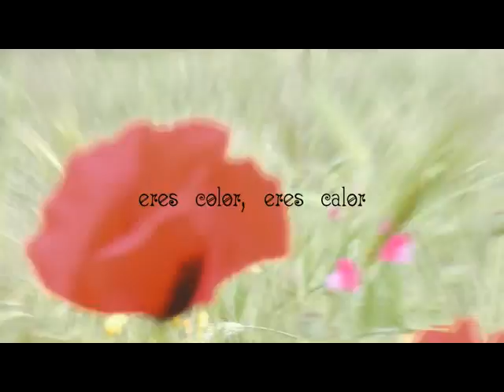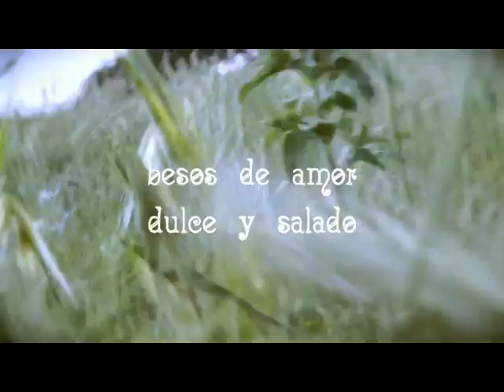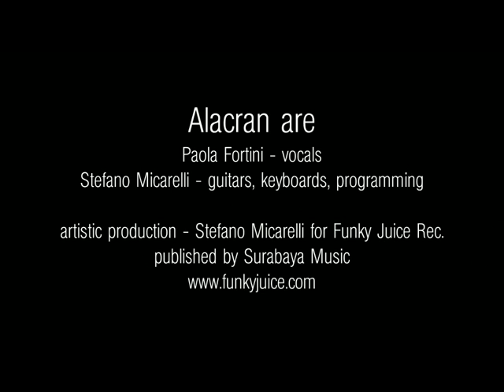Alacran - Reflejo De Luna EPK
Alacran is a music journey, spatial-temporal bridge between Latin and modern emotionalism array electronic influences.It is a project that brings together the heritage of traditional musical cultures such as the tango and the flamenco to invent new filtered taste of admixtures research and openness to unpublished.
Spanish is the main language used by “Alacran” in their work, was a natural choice for cultural affinity with our "cousins" of the Iberian peninsula but also because it involves a different people, going to Central and South America. It is a universal language that weighs, how much English.The use of voice goes a bit conventional schemes by mental affirmation song in a more instrumental conception, where the voice has a role among the various roles.

The song  “Reflejo de luna" that gives the title to the album, has a minimal but imaginative text that defines the colors, as well as the use of acoustic instruments, guitar, bandoneon and percussion.
The background rhythms along with the use of analog synths are the futuristic sound portion of Alacran. In this fusion echo harmonies to Astor Piazzolla, classical guitars and dub-electronics moods. Like a painter mixing the different colors on the canvas so “Alacran” tries to put together these elements to outline his idea of music.